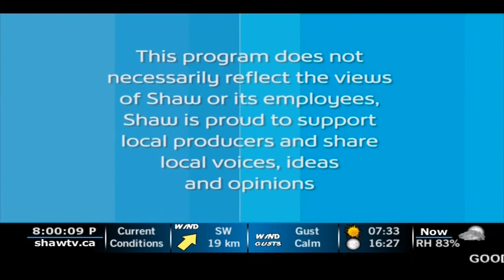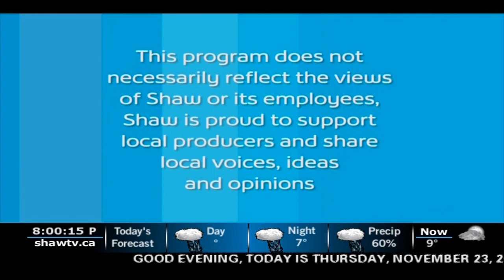Voice of BC - Premier on Politics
Joining us on the show for the first time since his party took power earlier this year — is BC Premier John Horgan.

We will talk about the NDP's tough upcoming decision on the Site C hydroelectric dam project; his party's vision for the remainder of their mandate and the 2018 referendum on electoral reform.

There will be no shortage of topics for this show!